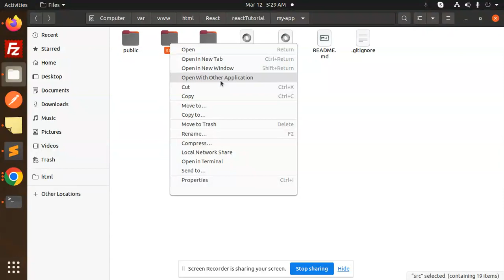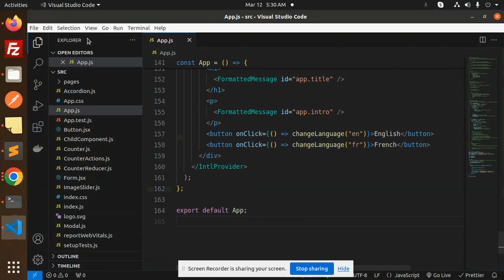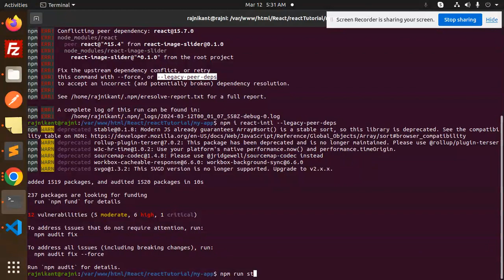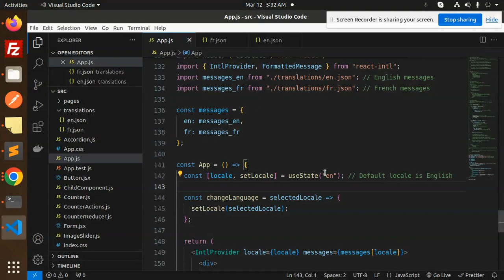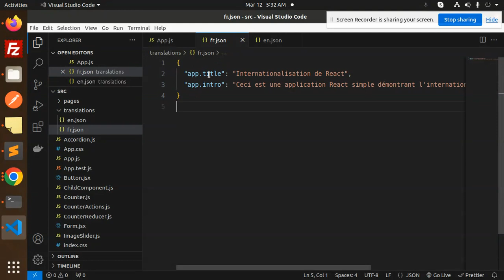How to translate your React app with react-intl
React App Translation Made Simple: A Step-by-Step Guide with react-intl
The Ultimate Guide to React App Internationalization with react-intl
Secret Weapon to Globalize Your React App in MINUTES (react-intl Tutorial)
Finally! Translate Your React App for EVERYONE (Easy react-intl Guide)
🌍 Ultimate Guide: Translating Your React App with react-intl! 🌟 | Step-by-Step Tutorial for Internationalization 🌎
Mastering React Internationalization with react-intl | Step-by-Step Tutorial for Translating Your App! 🌍
Go Global: Translate Your React App like a Pro with react-intl! 🚀 | Ultimate Guide for Developers
Unlocking Multilingual Magic: Translate Your React App with react-intl! 🌐 | Step-by-Step Tutorial
Step Up Your React Game: Translate Your App with react-intl! 🌟 | Complete Guide for Developers
Level Up Your React Skills: Translating Your App with react-intl! 💡 | Easy-to-Follow Tutorial
Dive into Internationalization: Translate Your React App with react-intl! 🌍 | Expert Tips & Tricks
From Local to Global: Translate Your React App with react-intl! 🚀 | Comprehensive Tutorial
React-intl Demystified: Translate Your React App like a Pro! 🌟 | Step-by-Step Guide for Developers
Unleash the Power of Localization: Translate Your React App with react-intl! 🌐 | Easy Tutorial
Crack the Code: Translate Your React App with react-intl! 🚀 | Beginner-Friendly Guide

Nest